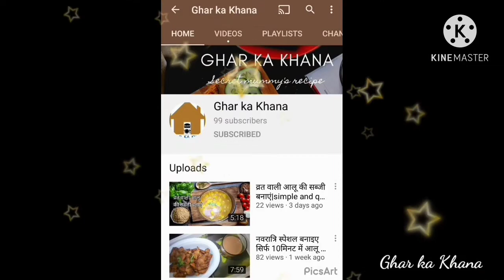fruit and nut Plum Cake|| Without oven ||Without Alcohol simple recipe||Christmas Special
Hello everyone Merry Christmas to all enjoy this Christmas by making this delicious recipe by yourself may this Christmas bring alot of happiness and prosperity to all of you try it out  this quick and easy recipe and let me know how you like it and